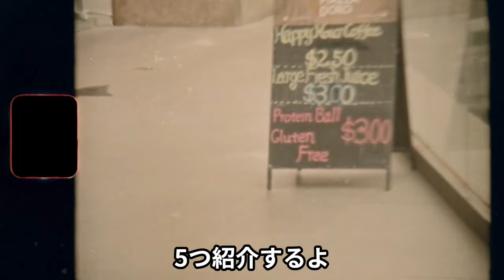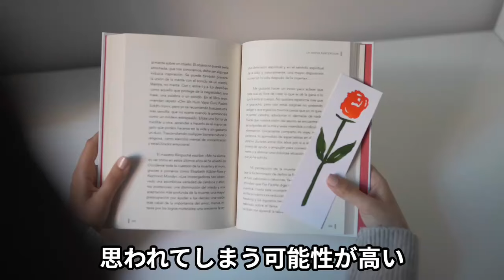復縁したい時に絶対NGな行動5選｜これだけは避けて！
復縁を望んでいる時、焦りや不安からつい間違った行動をしてしまいがちです。ですが、そのNG行動が復縁の可能性をゼロにしてしまうかもしれません。

今回の動画では、復縁したい時に絶対やってはいけないNG行動を5つ紹介します。
この動画を参考にして、慎重に行動し、復縁の成功率を上げましょう！

NG行動5選
 1. 感情的に攻める
 2. しつこく連絡を取る
 3. 共通の友人を巻き込む
 4. SNSで感情を発信する
 5. 無理に偶然を装う